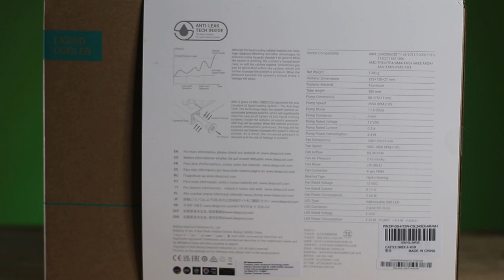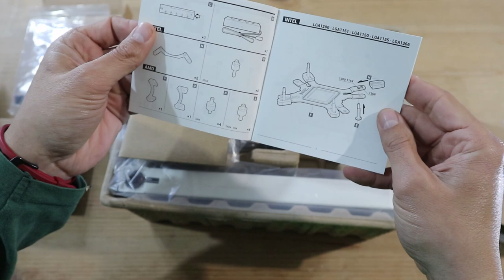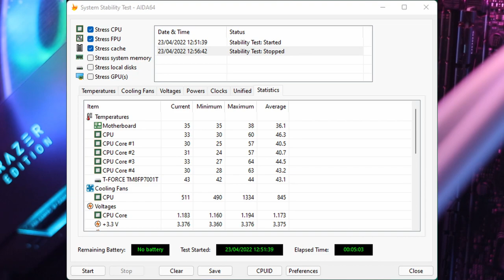DeepCool Castle 240EX A-RGB review y unboxing | GameIt ES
Link de compra

Analizamos el Kit de refrigeración líquida DeepCool Castle 240EX A-RGB, una refrigeración líquida más eficiente, silenciosa y segura